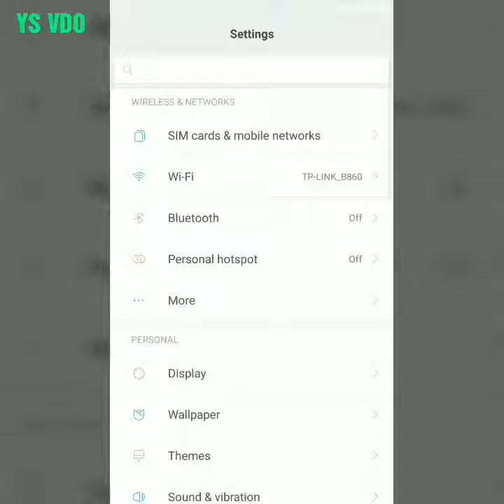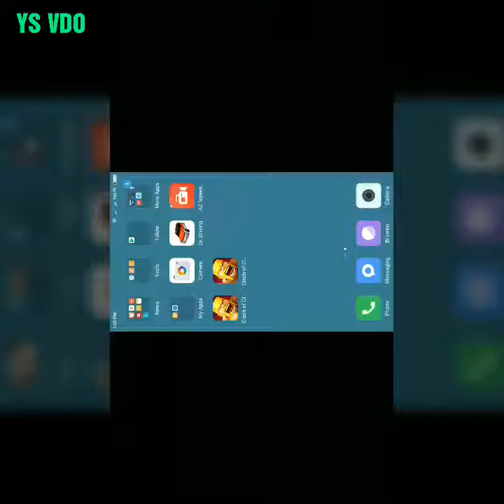How to make clone app in Redmi note 3/4, Redmi 4/4A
I have done clone of coc u can make clone of any app which u have been installed on your Mobile